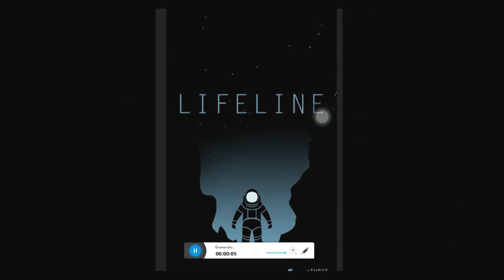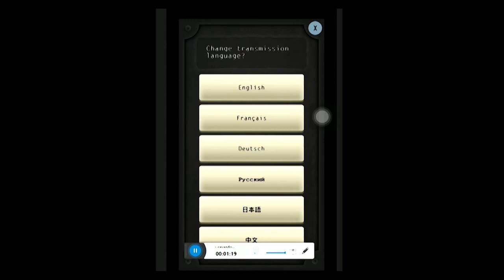LifeLine *Cuidado com os homenzinhos verdes* - PARTE 01 - [COMPLETO] Pt-BR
Olá! Acompanhe a saga de Taylor comigo o guiando excelentemente após um crash com seu starship... Até porque, eu sou quase uma astronauta NASAmecontrata -qq

Se você não pode jogar esse jogo porque tem problemas com o inglês, aproveite vou traduzir tudo ;D

Vou melhorar a qualidade do próximo e terão eps de cerca de 20 min, eh nois

Me sigam no twitter para ficarem por dentro de novidades do canal, novos videos e planos futuros! :)